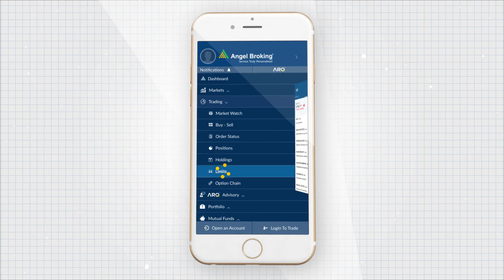Angel Broking Mobile App Tutorial - Part 13 - Trading Section|Online Share Trading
Angel Broking Mobile App has made trading easy & hassle-free. View your order status, existing shareholdings, check your stock positions & limits under various segments & transfer your funds to 40+ banks through UPI from your account.